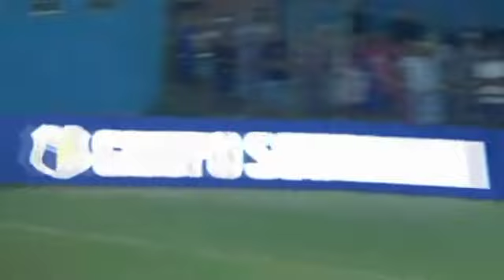GOLS DO DIA 22/02/23 DOS ESTADUAIS, COPA DO BRASIL, RECOPA E LIBERTADORES L